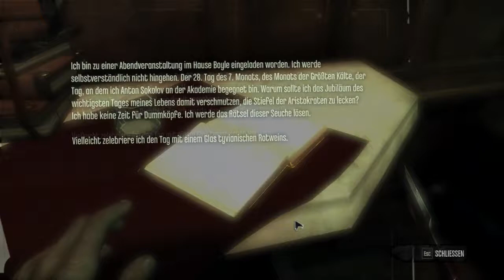Let's Play Dishonored #07 Dr. Galvanis Büros | GER | HD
Dishonored: Die Maske des Zorns ist ein Stealth-Actionspiel des französischen Entwicklers Arkane Studios, publiziert von Bethesda Softworks. Es erschien in den USA am 9. und in Europa am 12. Oktober 2012. Der Spieler übernimmt darin die Rolle des ehemaligen kaiserlichen Leibwächters Corvo Attano, der eine Verschwörung gegen die kaiserliche Familie aufdeckt. Das Spiel wurde für Windows-PCs, Xbox 360 und PlayStation 3 entwickelt. Die abschließende Game-of-the-Year-Edition erschien am 11. Oktober 2013.